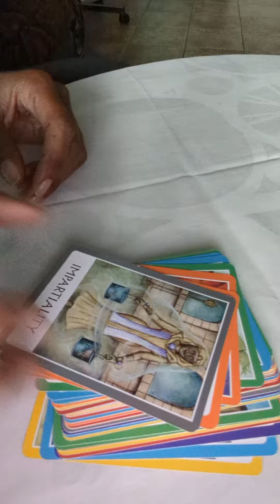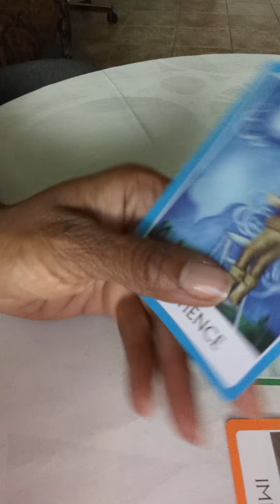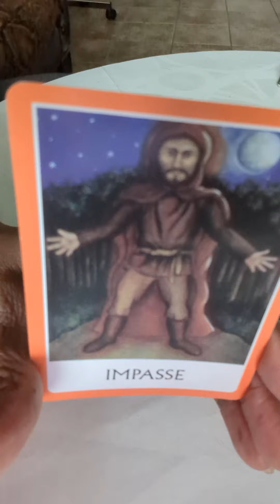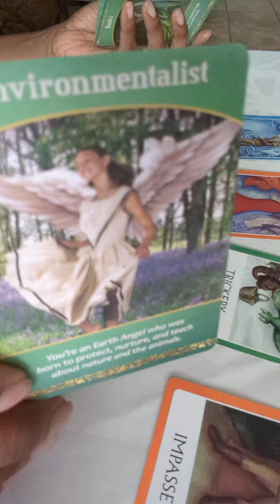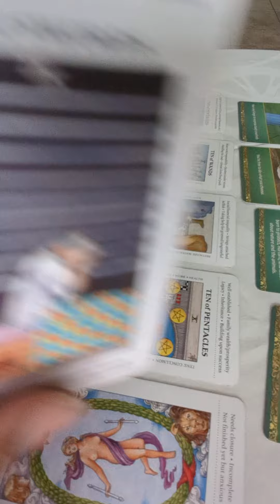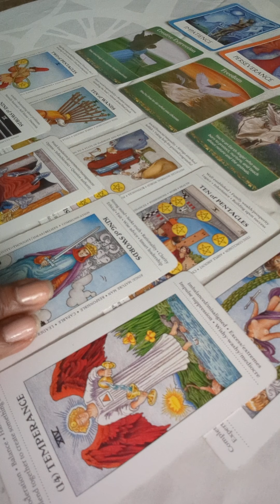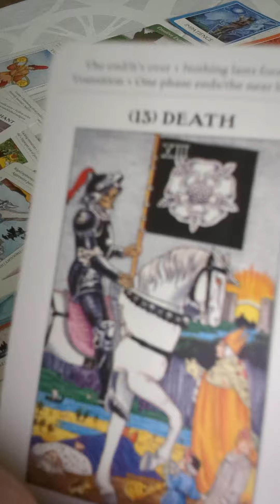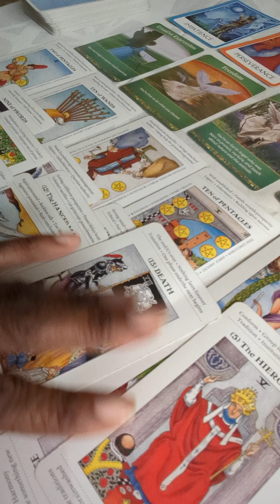Your adult kid may be trying to take advantage of you | Go old school 🏫